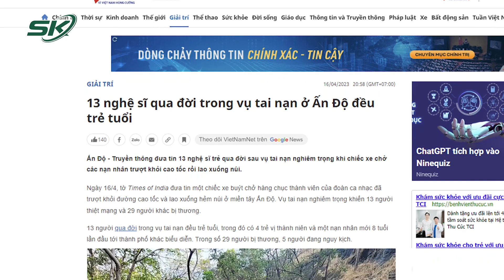Hiện Trường Tai Nạn Kinh Hoàng Khiến 42 Người Thương Vong Tại Ấn Độ | SKĐS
SKĐS | Mới đây, một chiếc xe buýt chở các nghệ sĩ thuộc một đoàn ca múa nhạc tại Ấn Độ đã gặp phải tai nạn giao thông kinh hoàng trong khi di chuyển. Chiếc xe buýt đã bị rơi xuống một hẻm núi ở miền tây Ấn Độ khiến 13 người thiệt mạng và 29 người bị thương.

Mời quý vị và các bạn xem thêm: Trùm Mafia Bị Ám Sát Trước Mặt Cảnh Sát Ấn Độ, Ngỡ Ngàng Nguyên Nhân Bóp Cò Của 3 Tay Súng